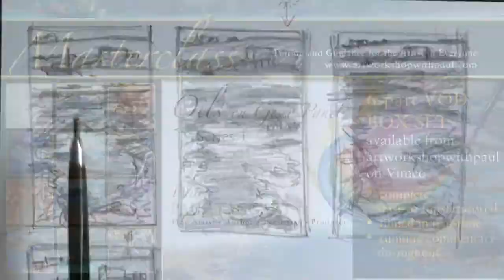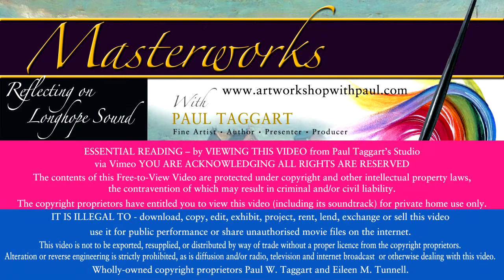‘Reflecting on Longhope Sound’ MASTERWORKS oil painting by Paul Taggart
"Reflecting on Longhope Sound" - launched on March 17th 1969, from the original Longhope Lifeboat shed seen here - the lifeboat T.G.B capsized while on a rescue mission. This personal homage to her courageous crew of eight, whose lives were lost, set in motion the first chapter of our fund-raising journey in aid of RNLI Scotland A chapter that unfolded through my chance meeting on a train with George Livingstone – whose first-hand witnessing of the return of the T.G.B that fateful day inspired him to compose his tribute song, which accompanies this video reveal - arranged and recorded by George Livingstone and Tony Perridge's band Corralach – to be found on their first CD 'Corvidae' - http://

Welcome on board ‘Awash with the RNLI’ - our long-term, fund-raising project – which we started up by visiting the Orkney Island of South Walls, on which the current Longhope Lifeboat is stationed. Having crossed the Pentland Firth to Stromness our voyage continued across to Hoy and thence the Cantick Head Lighthouse.

Would you like to know more about my Original Paintings and Limited Edition Prints? This link will take you to the Galleries page on our official

That first evening we were delighted to be welcomed by the Stromabank Pub Choir; a wonderful example of community spirit that I was pleased to capture in an on-the-spot painting and subsequently an ‘Out and About with Paul’ video. The following morning saw me down at Longhope Harbour, brushes and palette in hand to capture the current RNLI Longhope Lifeboat – the Helen Comrie – her crew headed up by Coxswain Kevin Kirkpatrick in this year of 2011. Thankfully the Helen Comrie was berthed in the harbour and stayed put, which enabled me to complete the painting – which I had already committed to leaving with the choir, in order that they could use it as they chose to raise funds for the Longhope Lifeboat Museum.

Central to this open-ended, fund-raising project is a growing collection of original oil paintings from which we publish Fund-Raising Limited Edition Prints and as such, central to this reference gathering trip was my quest to find the subject that would give me everything I was looking for to complete my first Master Oil Painting in this RNLI Collection.

SUBJECT - the subject of each of these ‘narrative’ paintings will be prompted by a back-story unique to any one particular lifeboat station or its environs and community  -  which will make every one of the paintings unique.

Furthermore, I had been waiting for some years to start work on a series of paintings on rock pools, where I could bring my signature features to play – the quality of light, reflections and transparency. And that was what I had found the previous late afternoon, when crossing from Brims to South Walls – the ideal subject, illuminated by the low-lying amber light of the slowly sinking sun on this early Autumn day.

Foreground rock pools dominating a composition in which the Longhope Lifeboat Museum could be seen framed by the headland of Brims - an iconic image, telling of the courageous crews of Lifeboats past and present.

METHOD - these Masterworks oil paintings are created using my unique method, a method based on traditional techniques, which are progressively worked through in layers from dark-to-light; a process that cannot be hurried, nor short-cuts taken. First, the underlying thinned colours of the underpainting, next the impasto stage, with glazes and tints used extensively to enrich and subtly enliven the oil painting – it is through these techniques where the ‘art’ of oil painting comes into its own.

DO YOU PAINT YOURSELF? WOULD YOU LIKE TO KNOW MORE ABOUT THE TRADITIONAL TECHNIQUES THAT I USE? Use this link to access and watch our trailer for my box-set of online video tutorials ‘[Series 1] Masterclass in Oils with Paul Taggart’

As always, we thank you for reading and watching, with best wishes from Eileen and myself,

Paul Taggart
BROWSE TROUGH the trailers for the current index of DETAILED OIL PAINTING TUTORIALS from Paul Taggart available from his official account on Vimeo - see the trailers in this dedicated channel

SEE MORE FREE-TO-VIEW Masterworks reveals by Paul Taggart on his official account on Vimeo in this dedicated channel